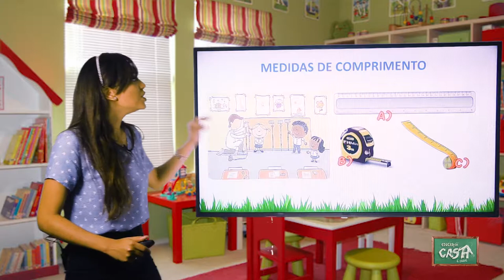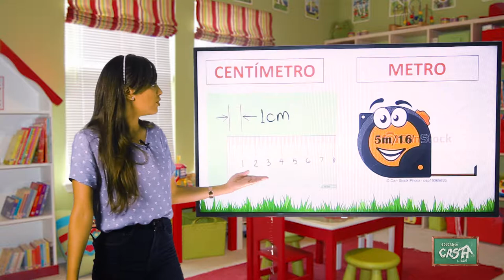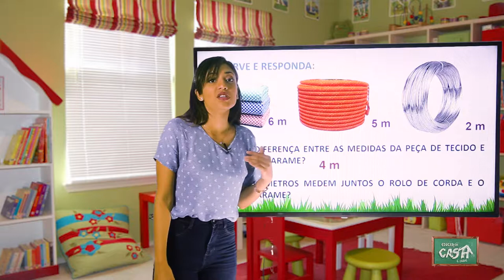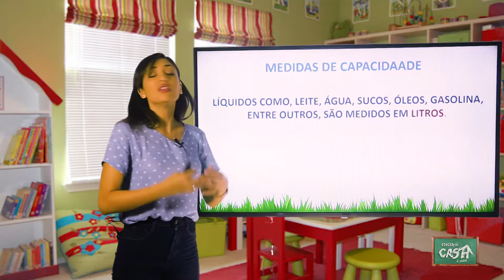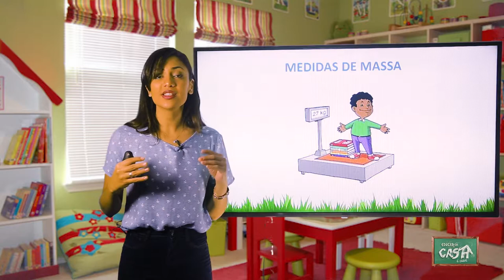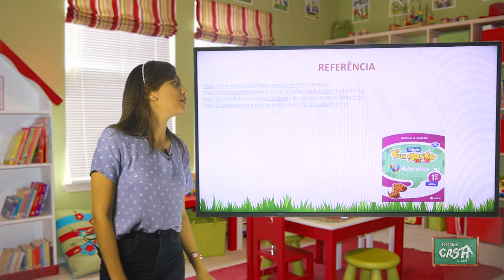1º ANO - III TRIMESTRE - MATEMÁTICA - AULA 5 - MEDIDAS DE COMPRIMENTO, CAPACIDADE E MASSA